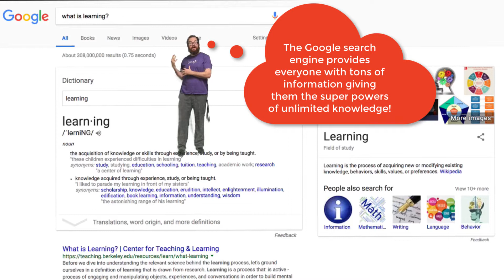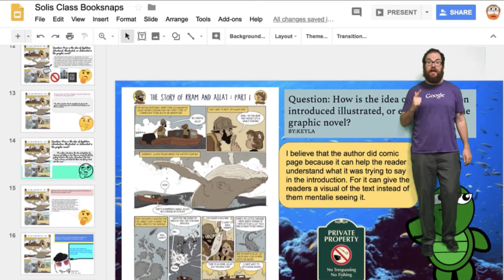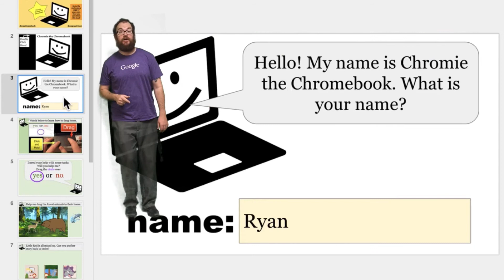Google Certified Trainer Video